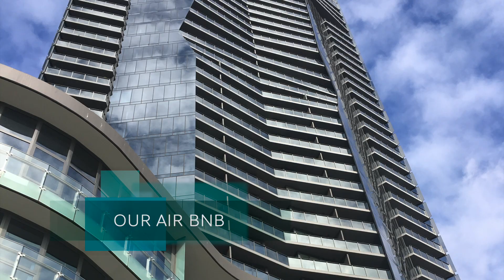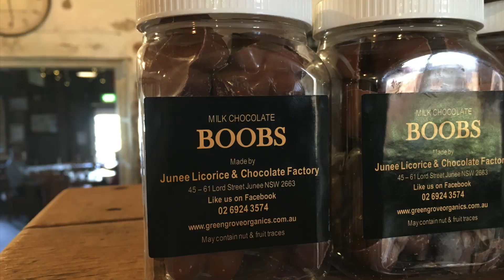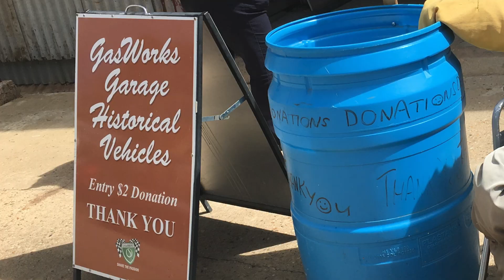ROAD TRIP 2018 Part1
A combined 25th anniversary trip along with mucho motorsport. Part 1 covers the Melbourne area with a trip to the Philip Island GP circuit for Harrop Engineering's HUSCI event. Wandering Melbourne itself you cannot miss out on AC/DC Lane with some great murals. The Docklands and South Wharf are great places to hang out at and enjoy Melbourne's culinary delights! Heading North towards Bathurst we stopped off at the Junee Liquorice Factory and the GasWork's Garage just across the road. Next stop Bathurst and the V8 Supercars.